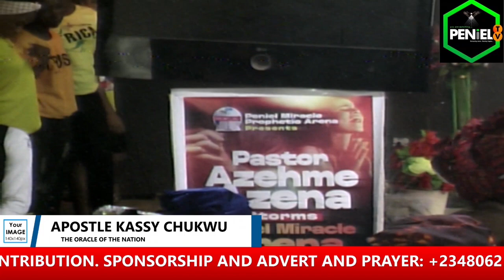SOME PASTORS WILL JUST USE THEIR IGNORANCE AND BRING MORE PAIN TO FAMILY. IN ALL LET US CONSTANTLY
SOME PASTORS WILL JUST USE THEIR IGNORANCE AND BRING MORE PAIN TO FAMILY.
IN ALL LET US CONSTANTLY REMINDING GOD FOR HIS MERCY UPON OUR LIFE FOR WE ARE HUMAN AND WE ARE NOT PERFECT. MAY THE ALMIGHTY GOD KEEP YOU AND YOUR FAMILY TILL END OF THIS YEAR IN JESUS NAME...